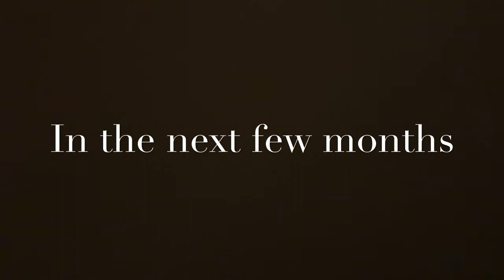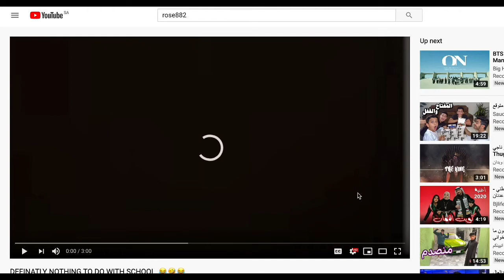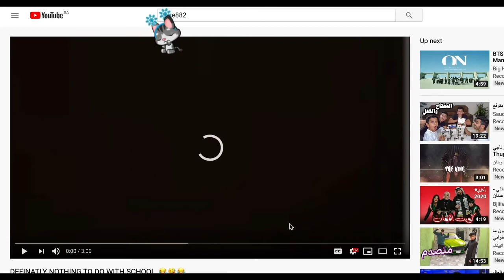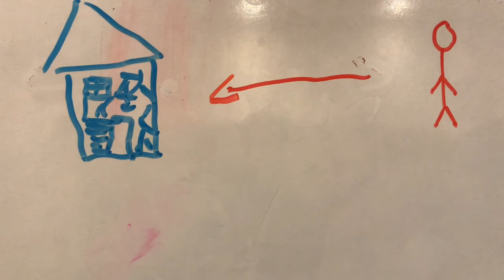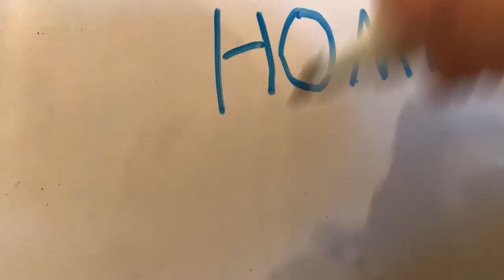NOTHING TO DO WITH SCHOOL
Everying to DO WITH SCHOOL